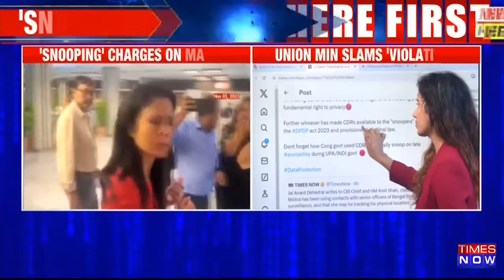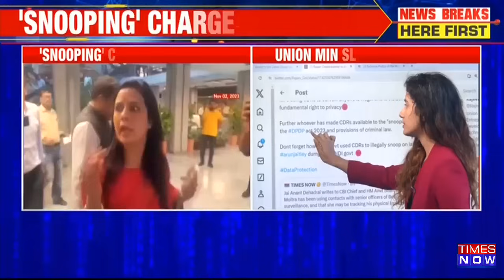Mahua Moitra Faces 'Snooping Charges', Accuse Of 'Illegal Surveillance Over Male Friend' | Breaking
Breaking News: TMC MP Mahua Moitra as she faces 'snooping charges' and accusations of illegal surveillance related to a male friend. Moitra, already under investigation for a cash-for-query scam, faces intensified scrutiny.